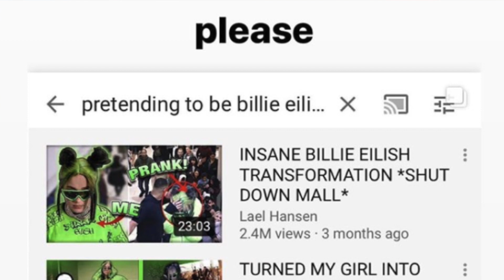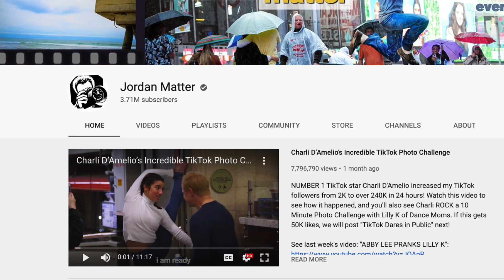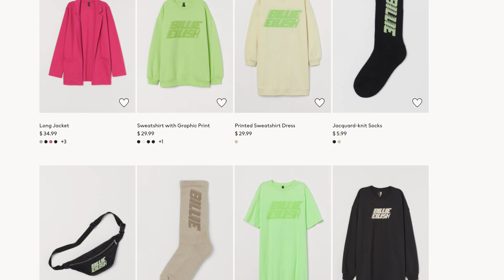¡Billie Eilish Exige a Fans que NO la Imiten!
Billie Eilish le exige a sus fans que dejen de hacerse pasar por ella y revelan que se presentará en los Oscars… Hola chicos… Bien dicen que la imitación es la máxima expresión de la admiración pero al parecer a Billie Eilish no le hace gracia eso ni en lo más mínimo. Por medio de su cuenta de Instagram, la reciente ganadora de cinco Grammys despotricó en contra de aquellos que se andan haciendo pasar por ella.
Billie publicó el siguiente mensaje en sus historias: “Por favor dejen de hacer esta m*erda. No es seguro para ti y es de muy mal gusto para aquellos que no están al tanto. Me hacen quedar mal.” La cantante de 18 años acompañó su texto con imágenes de YouTubers vestidas como ella en público y con capturas de pantallas de varias bromas en YouTube realizadas por imitadores.  Eso sí, Billie siquiera le inyectó un poco de humor a su capricho al publicar un acercamiento de los calcetines y zapatos de una de sus imitadoras con el mensaje: “También es una gran falta de respeto que salgas haciéndote pasar por mí con esto puesto.” Pues ahí sí no sabemos si te damos la razón Billie porque te hemos visto vestir cada cosita que bueno… ni hablar…  Y uno de los YouTubers en cuestión ya le respondió a la chica de las lágrimas negras. La popular personalidad de redes sociales, Jordan Matter, que cuenta más de 3 millones de suscriptores publicó la siguiente disculpa: “Reuní a un grupo de personas e hice que un acróbata que pretendía ser Billie realizara una gran maroma lo cual dio a entender que no era Billie. Mi intención no fue faltarle al respecto a Billie. Soy un fan como todos los demás […] Ya traté de contactar a Billie y a Maggie para disculparme y no subiré este video sin su consentimiento.” Lo interesante del caso es que a Billie por un lado no le agrada que la imiten pero a la vez acaba de lanzar su propia línea de ropa con la compañía H&M a principios de este mes… Y su mercancía cuenta con gorros y camisas de colores fosforescentes con su ahorcado de insignia, es decir, ropa que ella misma viste día a día… así que nos está mandando señales confusas. Por otra parte, tras su gran éxito en los Grammys este fin de semana pasado, acaban de anunciar que Billie se presentará en los Oscars de este año, los cuales se celebrarán el 9 de febrero para que lo vayan marcando en sus calendarios. Ahora les llegó el turno a ustedes de comentar. ¿Creen que Billie está exagerando con su petición de que la dejen de imitar? Y ¿Creen que ya se le está subiendo la fama a la cabeza?